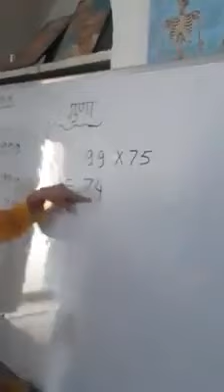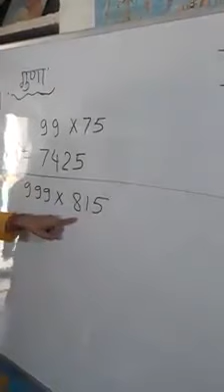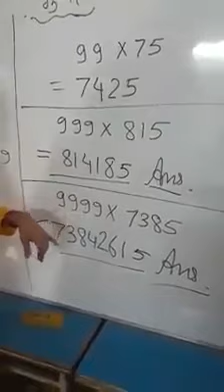simple trick of maths multiplication new 2018